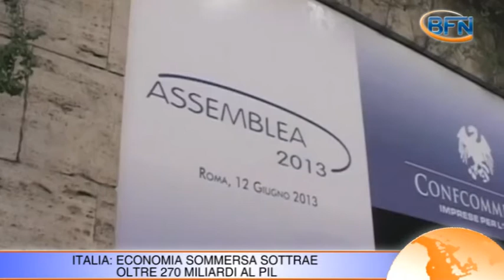L'economia "sommersa" sottrae più di 270 miliardi al Pil italiano